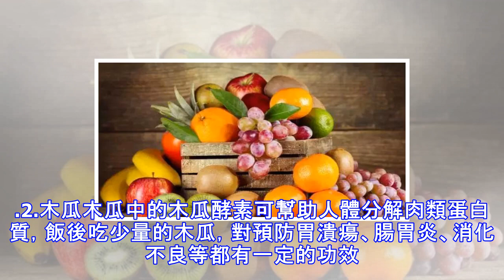這8種水果晚上不要吃！晚上瞎吃這些水果就不好！再喜歡也要戒口！（你一定要知道！）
我們的身體離不開水果營養美味大家都愛吃可是水果也不能亂吃晚上瞎吃這些水果就不好晚上不能吃的水果榴槤榴槤所含成分中，有2/3是糖。對於血糖高、有高血壓或者低血壓、心功能不佳、胃腸道潰瘍的人來說，吃榴槤仍需謹慎，最好能減飯量再吃榴槤，以免攝入熱量超標，加重原有疾病。2.智利車厘子糖分多，富含糖、蛋白質、維生素及鈣、鐵、磷、鉀等多種元素，含鐵量在水果中名列前茅，是補鐵、益腦良品，糖尿病患者不宜貪嘴。3.美國提子皮和提子籽內含有抗氧化物質，對心腦血管疾病具有預防作用。糖分含量高，十個提子的熱量相當於二兩米飯的熱量，糖尿病患者不宜多吃。.4.釋迦每100克釋迦可含總糖15.3%~18.3%，維生素C為2...